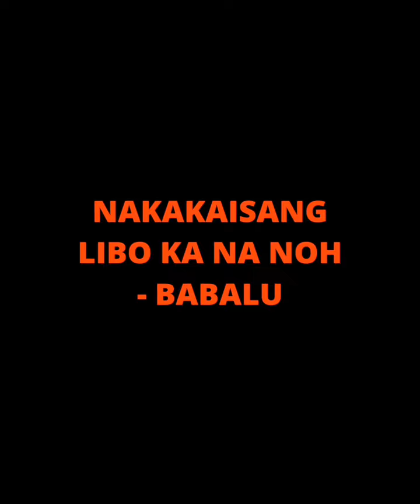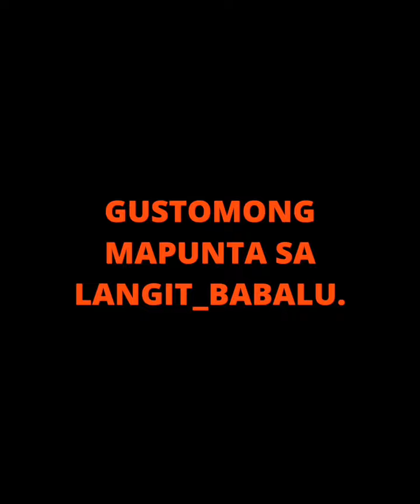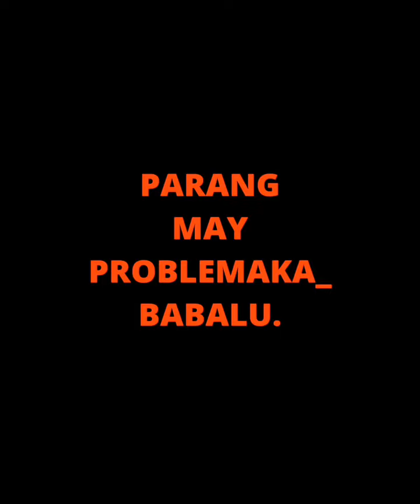😂😂😀😀 Yuyuko ka talaga sa katatawa sa panonood nito(Funny video)